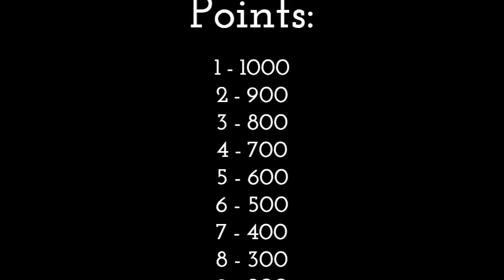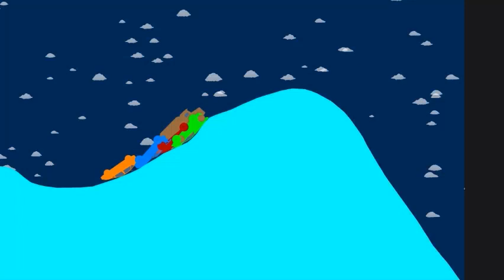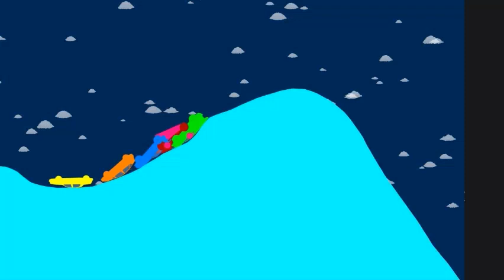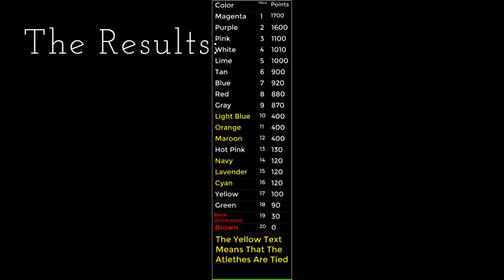Algicosathlon day 2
The Second Day of The Algicosathlon!
19 Athlethes Remain